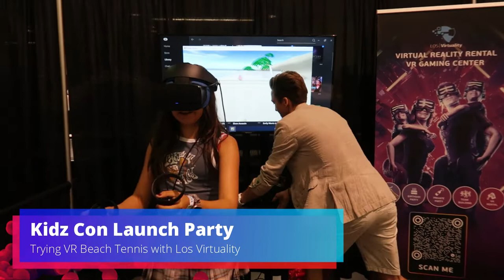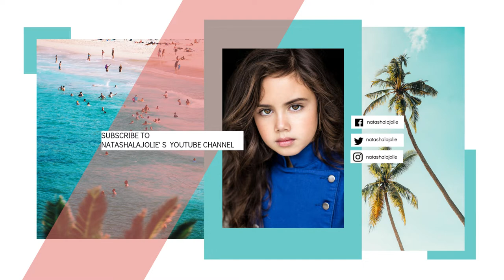KIDZCON 2022 - VIP LAUNCH PARTY (RED CARPET, BRIELLE, CURLY OLLIE, MANDY CORRENTE,...)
Hello Tachiecorns,
I had a blast at the KIDZCON 2022 launch party! As a VIP I had the chance to preview all the booth before the crowd and walked the Red Carpet!
I met Curly Ollie, Mandy Corrente, Hip Hop Harry, Dj Wily WOW, the Super Pets...
I saw my friend Brielle who I hadn't seen in more than 2 years because of Covid!

Go check my Instagram for some cool reels with Curly Ollie and Mandy Corrente

💋's - Natasha